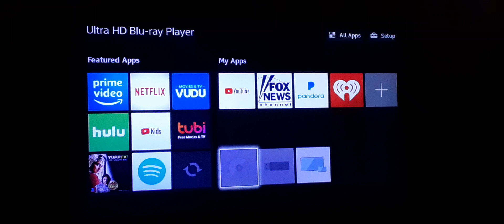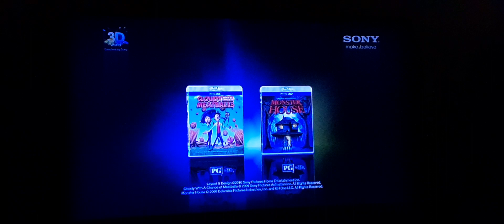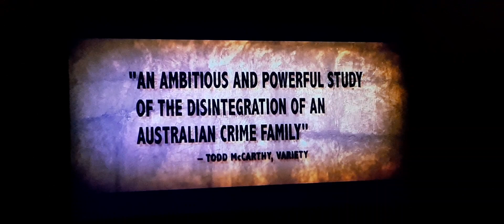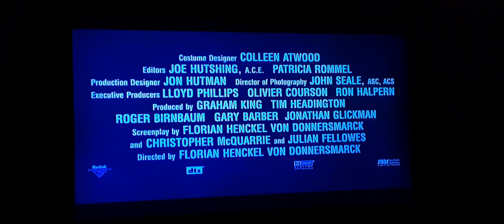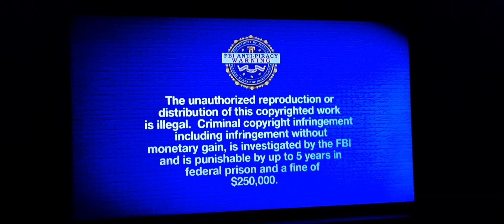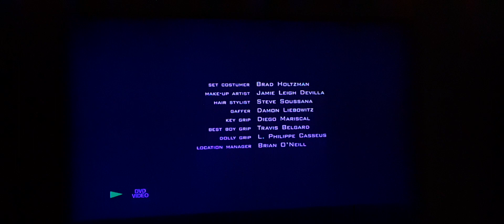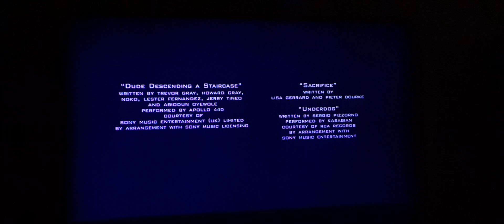Opening And Closing To Takers 2011 DVD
1. Sony Pictures Home Entertainment Logo
2. TobaccoFreeCa Psa
3. 3d World By Sony Ad
4. Driver Traller
5. Animal Kingdom Traller
6. Game Of Death Traller
7. The Tourist Traller
8. DVD Menu
9. Mpaa Rating Screen
10. Sony Pictures Warning Screens (In All Languages)
11. Commentary Track Screen
12. Screen Gems Logo (Takers Variant)
13. Rainforest Films Logo
14. Start Of Movie

1. Last Few Seconds Of The Ending Credits
2. Screen Gems (Closing Logo)

That's It